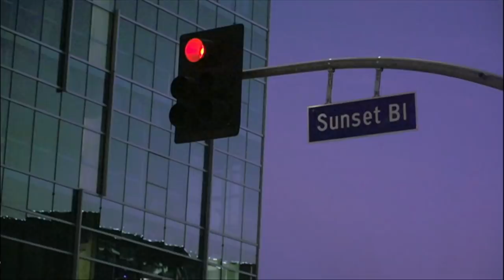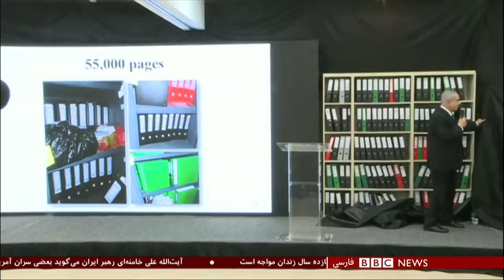اولین بخش خبری چهارشنبه ۱۸ دی ۱۳۹۷: جاسوسی وزیر اسرائیلی برای ایران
وزیر انرژی پیشین اسرائیل، اتهام جاسوسی برای ایران را پذیرفته است. گونن سِگِو با دادستانی به توافق رسیده که این جرم را بپذیرد تا بابت اتهام خیانت به کشور محاکمه نشود. او متهم است اطلاعاتی درباره مقام‌های اطلاعاتی، بازار انرژی و مکان‌های امنیتی اسرائیل در اختیار ایران قرار داده است. پیش‌تر، وزیر اطلاعات ایران همکاری آقای سگو با تهران را تأیید کرده بود.